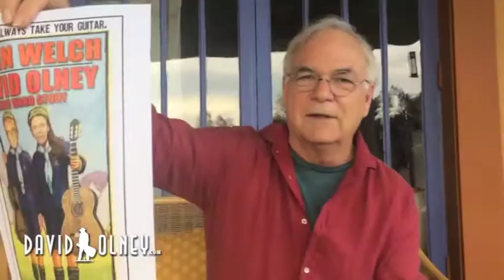David Olney "You Never Know" (November 8, 2016) Songwriter Series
YouNeverKnow Today, David Olney - the much-covered, always-touring singer-songwriter and, now, Shakespearean actor – is still a little goofy and a bit emotional, gets inspired by Verdi’s “Rigoletto” & performs the nonsensically gorgeous “THE MOMENT I TELL YOU GOODBYE” (Written by David Olney & John Hadley. Available on “Dutchman’s Curve” Deadbeet Records). GET DAVID’S new FIRST-EVER Live Concert DVD+CD - “HOLIDAY IN HOLLAND” – with rare interview footage and acoustic0 outtakes as well as NEW “DAVID OLNEY SONGBOOK, Vol. 1” (Music City Publishing Company) and “A MONTH OF SONNETS” (Music City Publishing Company) poetry book NOW Available

Also order David’s current “WHEN THE DEAL GOES DOWN” full-length, critically acclaimed studio album & recent “BODY OF EVIDENCE” Box Set of 3 Thematic CDs on Deadbeet Records — including “ROBBERY & MURDER”, “The STONE” and “David Olney Presents: FILM NOIR” as well as his deep catalog of recordings — are available , Amazon.com, iTunes.com and other fine retailers.

“David Olney” “The Moment I Tell You Goodbye” “John Prine” “Mary Gauthier” “Dutchman’s Curve” ” “When The Deal Goes Down” “You Never Know” “Dutchman’s Curve” “Deeper Well”  Shakespeare “Postcard From Mexico” Nashville Vaudeville “Film Noir” “Jerusalem Tomorrow” “Women Across The River” “Linda Ronstadt” “Dave Olney” “The X-Rays” “Townes Van Zandt” “Emmylou Harris” “Tom Waits” “Steve Earle” “Johnny Cash” “Steve Young” Americana Folk Songwriter Original Guitar Roots “Del McCoury” “Tom Russell” “A Month of Sonnets” “Nashville Shakespeare Fest” “Comedy of Errors”  “Nashville Scene” “Folk Alliance” “Leonard Cohen” “John Hadley” “David Olney Songbook” “Nashville Songwriting” “Songs of David Olney” “WXNA” “Free Fall with David” “Bluebird Café” “Tim O’Brien” “Abbie Gardner” “Red Molly” “The Scott Miller” “Peter Cooper Music” “Anne McCue” “Balsam Mountain Inn” “Kevin Welch” “Performing Songwriter” “Beth Nielsen Chapman” “Verlon Thompson”